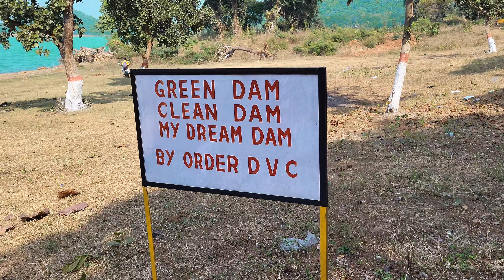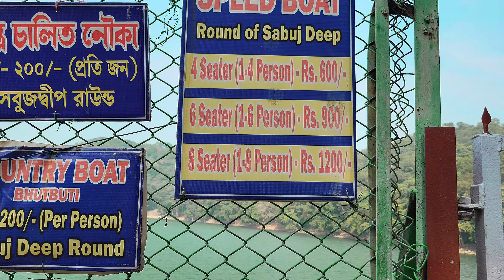Maithon Ki Best 5 Place || तैयार है मैथान इस साल के पिकनिक के लिए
We make related Picnic Spot  vlogs from all these topics.
Picnic in jungle village cooking
Picnic vlog indian
Picnic in india jungle
jungle
Picnic vlog india
 party in jungle

Jungle me Picnic
Friend ke sath Picnic party

new vlog video daily vlogger daily vlogs india daily vlogs daily vlog channel daily vlog video
Hindi vlogs
Jharkhand vlog
Jamshedpur vlog
Village vlog
Village food

jharkhandi vijay riya vlogs vijay riya vijay riya video vijay riya ka ladai sunil gudiya vlogs sunil gudiya cute couple vlogs cute couple status cute couple
couple new vlogs video village couple vlogs cute couple whatsapp status love story status goan ka ladka goan ka ghar
vlog
vlogs
vlog indian couple couple vlog video funny couple vlog video new vlog video
पहली बार पिकनिक कैसे मनाये
Pahli baar picnic kaise manaye

From India 🇮🇳 🇮🇳 🇮🇳